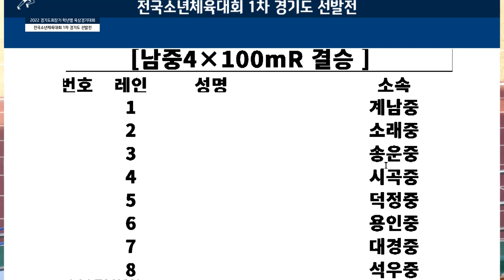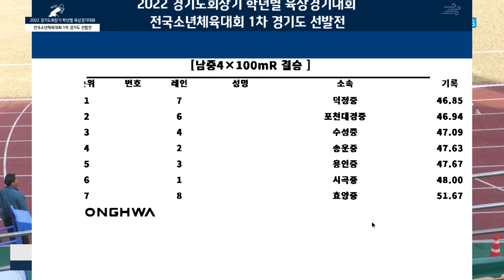4x100mR 남자 중학교 결승 ㅣ 2022 경기도회장기 학년별 육상경기대회 겸 전국소년체육대회 1차 경기도 선발전 - 22.10.21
4x100mR 남자 중학교 결승 ㅣ 2022 경기도회장기 학년별 육상경기대회 겸 전국소년체육대회 1차 경기도 선발전 - 22.10.21